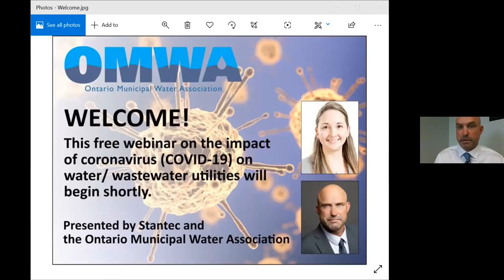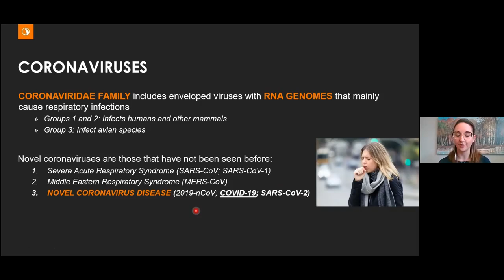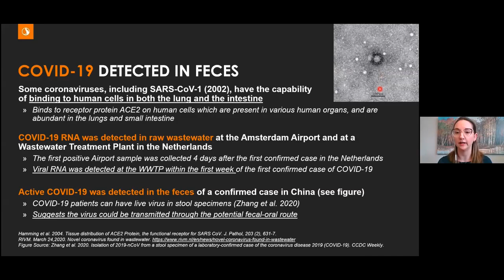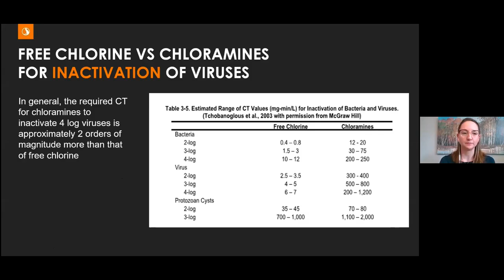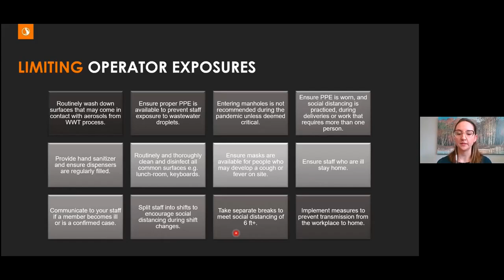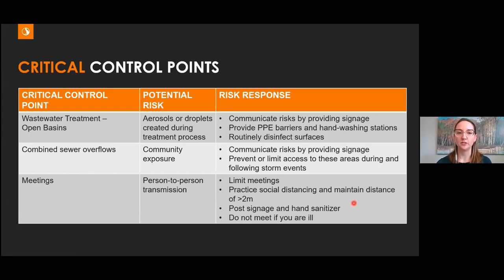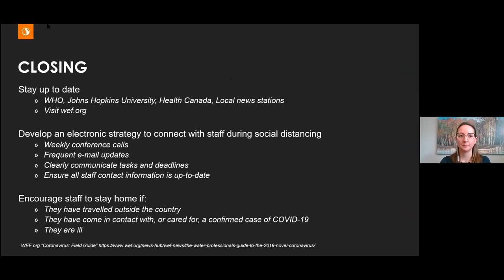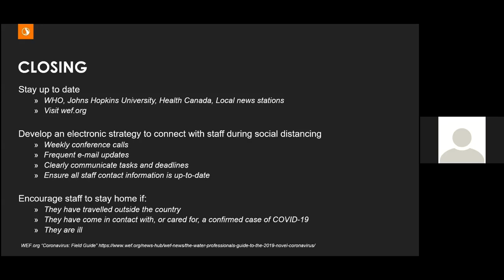Webinar Recording: Impact of COVID 19 on water / wastewater utilities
A webinar replay by Stantec and Ontario Municipal Water Association (OMWA) to help answer questions related to the fate of coronaviruses in sewage and water, the efficacy of water treatment for coronaviruses, risks to staff, and how to address public inquiries. Presented by OMWA President Mike Mortimer and Stantec’s Nicole McLellan, M.A.Sc., Ph.D. Candidate.